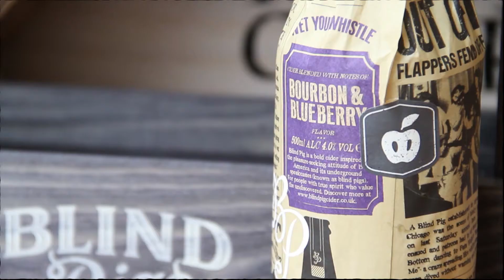Harleys smokehouse pop up Restaurant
Harleys Smokehouse pop up Restaurant at Dunsley Hall hotel, Kinver.

Here's a sneak peek into what we have on offer for you at Harleys Smokehouse, Smoked Pulled pork Buns, Wings and Big Bertha's Trough to share are Just the beginning!

New dates available!
23rd and 24th July
30th and 31st July
6th and 7th August